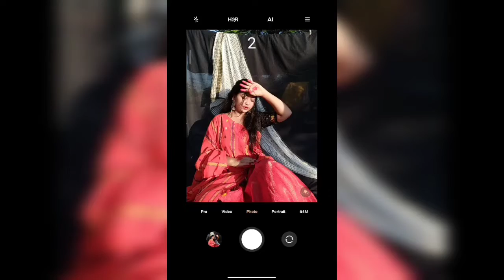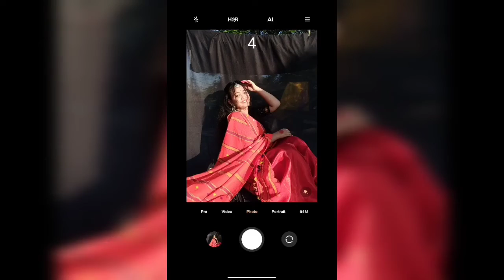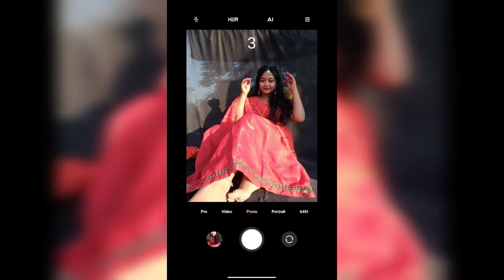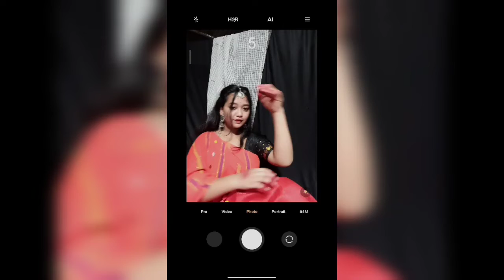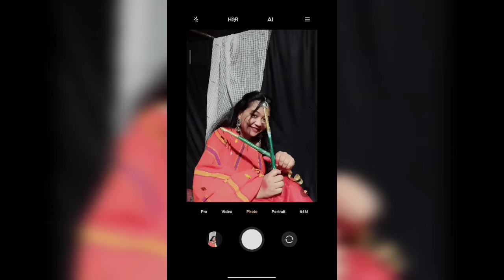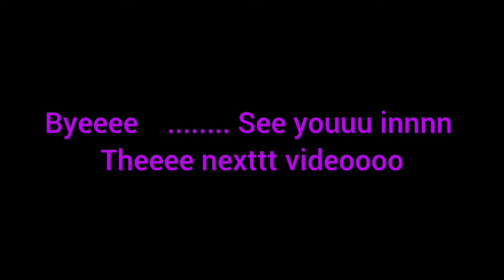𝙍𝘼𝘿𝙃𝘼𝙇𝙊𝙊𝙆 𝙋𝙃𝙊𝙏𝙊 𝙎𝙃𝙊𝙊𝙏 𝘼𝙏 𝙃𝙊𝙈𝙀 // 𝙎𝙀𝙡𝙁 𝙋𝙊𝙍𝙏𝙍𝘼𝙄𝙏